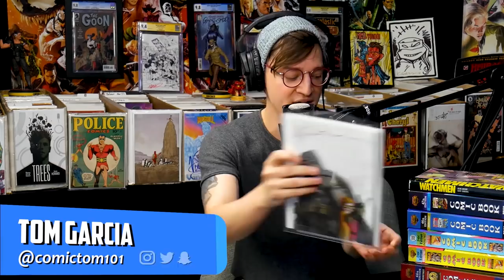Top 10 Hottest Comic Books of the Week - January Week 1 Hottest Selling Comic Books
Join the Mystery Mail Call & get the ComicTom101 Thor Variant!

⚠️Send Comic Karma:
Tom Garcia